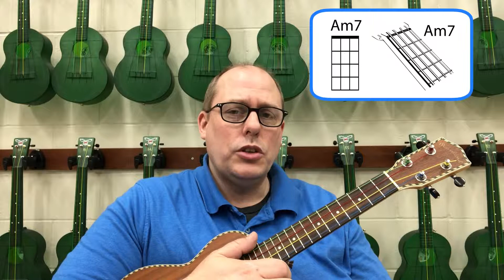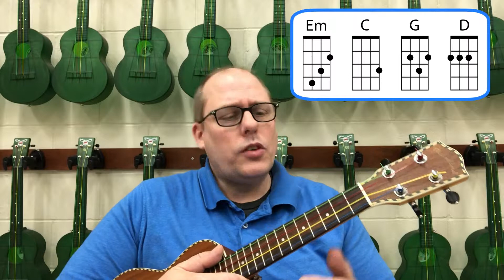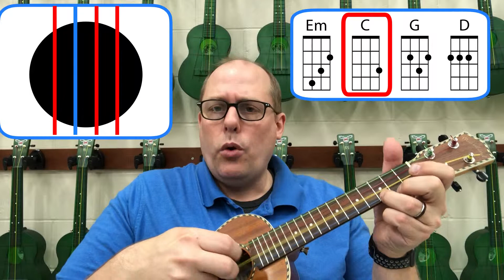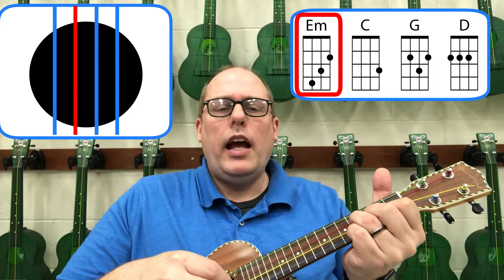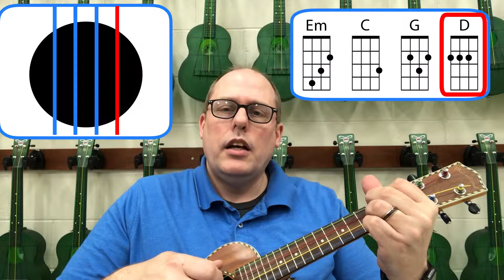Complicated (Nightcore) Ukulele Play Along Tutorial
This is a tutorial for the Ukulele Play Along of a Nighrcore version (by Andie Case) of Avril Lavigne's "Complicated."

Check out the Ukulele Video Play Along Podcast, where I talk about ukulele education and my own ukulele experiences.  Available on Apple Podcasts, Google Play, Spotify, and Stitcher.

And please visit my ukulele blog/website, ukestuff.info (free).